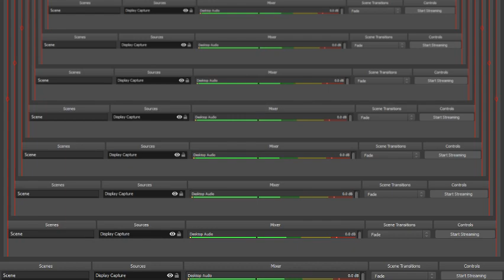Rush Hour Chicago Police Scanner (05/11/18)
Frequencies monitored in this stream:

460.200     Chicago Police - Dispatch Zone 8 - Districts 4 6
460.400     Chicago Police - Dispatch Zone 6 - Districts 7 8
460.450     Chicago Police - Dispatch Zone 13 - Districts 9 12
460.075     Chicago Police - Dispatch Zone 7 - District 3
460.100     Chicago Police - Dispatch Zone 10 - Districts 10 11
460.150     Chicago Police - Dispatch Zone 4 - Districts 1 18
460.475     Chicago Police - Dispatch Zone 1 - Districts 16 17
460.225     Chicago Police - Dispatch Zone 3 - Districts 13 14
460.425     Chicago Police - Dispatch Zone 12 - Districts 15 25
460.050     Chicago Police - Dispatch Zone 2 - Districts 19 23
460.375     Chicago Police - Dispatch Zone 11 - Districts 20 24
460.250     Chicago Police - Citywide 6
460.125     Chicago Police - Citywide 1
460.300     Chicago Police - Citywide 7
460.175     Chicago Police - Citywide 2

Police Codes-